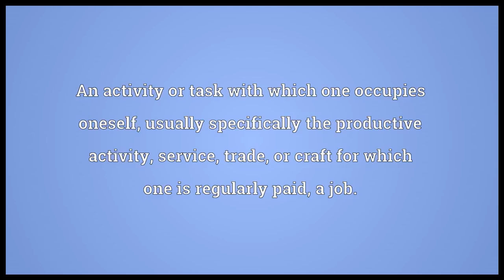Occupation meaning and pronounced